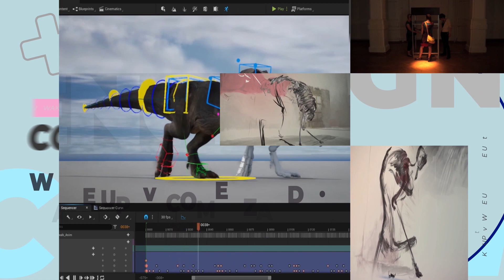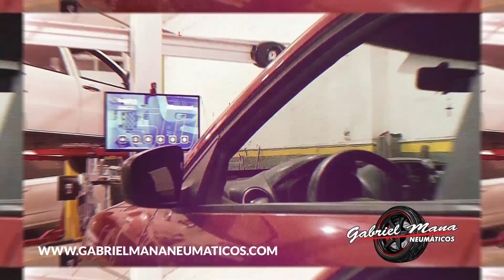WAKE UP tv #12 2023 Cría Intensiva de Pejerrey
En la Estación Hidobiológica Fit Simon, dependiente de la Municipalidad de Embalse de Calamuchita, cubrimos la visita de los científicos referentes de Argentina sobre la cría intensiva del Pejerrey.
Walter Urquiza, encargado en Embalse, nos presentó a los biólogos Lic. Marcela Velazco y Gustavo Berasain, de la Estación Hidrobiológica de Chascomús, y al Doctor Leandro Miranda, investigador del Coinicet - Intech